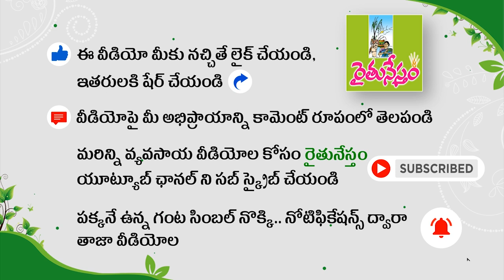👉👉MBA స్టైల్ మార్కెటింగ్ | పెట్టుబడి వచ్చేసింది - వచ్చేవన్నీ లాభాలే | Young Farmer | Madhu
యాదాద్రి భువనగిరి జిల్లా రామకృష్ణాపురం గ్రామానికి చెందిన మధు.. ఎంబీఏ చదివాడు. వ్యవసాయం అంటే ఇష్టంతో సేద్యాన్నే ఉపాధిగా ఎంచుకున్నాడు. తమకున్న భూమిలో కొంత భాగంలో వరి సాగు చేస్తూనే.. మరికొంతలో గతంలో కూరగాయలు సాగు చేశాడు. ఆ పంట పూర్తయిన తర్వాత బొప్పాయి సాగు మొదలుపెట్టాడు. వచ్చిన దిగుబడులను వరంగల్ - హైదరాబాద్ హైవే పక్కనే స్టాల్ ఏర్పాటు చేసి విక్రయిస్తున్నాడు. బొప్పాయి పండ్లు నాణ్యంగా ఉండటంతో రోజు కోతకు వస్తోన్న పంట అంతా స్టాల్ వద్దే మంచి ధరకు అమ్ముడవుతోంది.

బొప్పాయి సాగులో మెలకువలు, మార్కెటింగ్ వివరాలపై మరింత సమాచారం కోసం యువ రైతు మధుని 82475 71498 ఫోన్ నంబర్ లో సంప్రదించగలరు